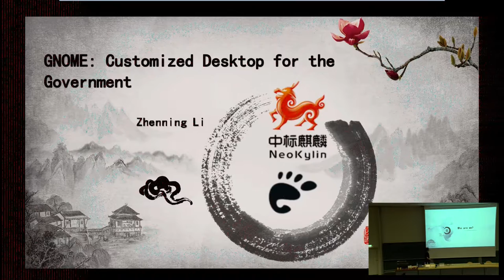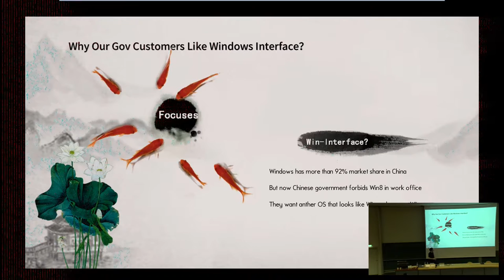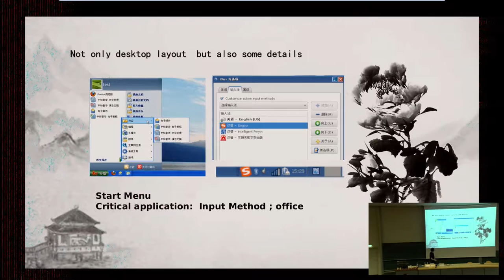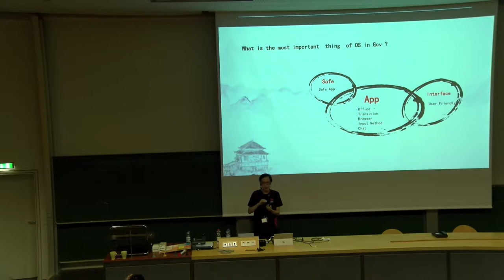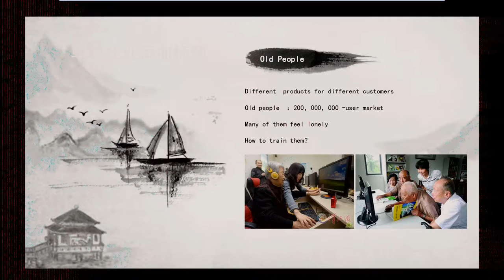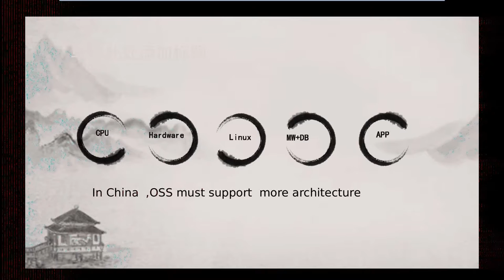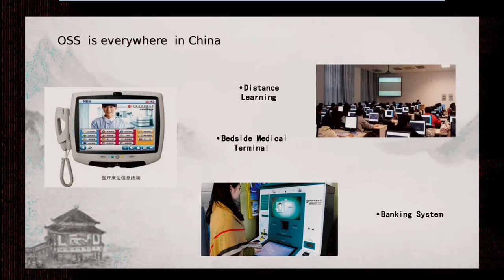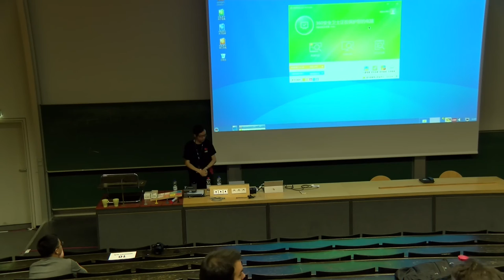Zhenning Li: GNOME: customized desktop for the government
China is becoming a huge user of open source software. The Chinese government doesn't only claim not to not use Windows 8, but also  encourage the use of Linux, like the city of Munich. All require a customized GNOME Desktop. We need to discuss how to meet a market of millions of desktops.

Zhenning Li